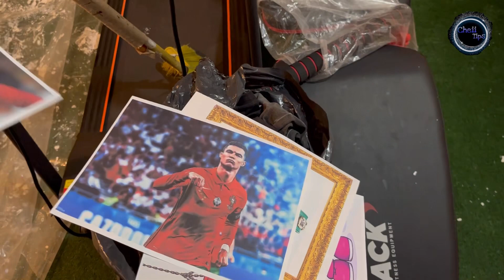Cambio y limpieza ✅🧹hogar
✅Te agradecería mucho si compartes y dándole like al video, me ayudas bastante.

💙Tu suscripcion es muy importante…🥰🥰